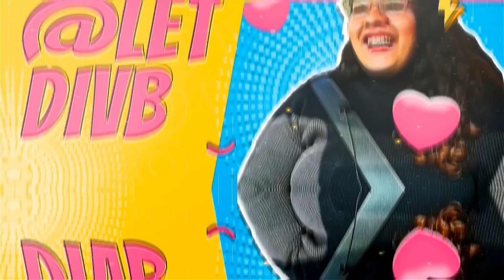Market Saturation turning alot of Influencers into Entrepreneurs? | Mom Blogger | TheDiviShow | E43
Meet Anandita Aagarwal, the cutest mom blogger in Jaipur affectionately known as @crazylilmum. Transitioning from a digital creator to a successful entrepreneur, Anandita has embraced her role as the creative force behind the brand "MiiRa." With a genuine passion for content creation, she resonates with her audience by sharing relatable and authentic content. An advocate for motherhood, Anandita finds joy in both her family life and crafting engaging content. Her experience in the content creation industry comes from her own experiments with the trends and social media phases.

In this episode experience the delightful journey of a mom who has seamlessly blended her love for motherhood with her creative endeavors.

Hello 👋🏻 I am Divisha Bhatia, Founder and Creative Head of Big Flex Marketing, a marketing agency based out of Mumbai and Jaipur. After my graduation from
NMIMS, I pursued my passion for marketing by gaining experience
at multiple high-end agencies and found my own creative niche in the local
businesses across India. With a portfolio of over 60+ brands, Divi
found her stride in marketing. But marketing brands wasn't enough..

I realized and optimized the gap between stories of achievers in local communities in a candid conversation and that's what birthed ~ The DiviShow.

00:00- Intro
03:17- Life with kids around
04:45- Gym Motivation
06:09- Life before becoming the MommyInfluencer
07:13- Schooling around the world
09:21- Current routine as a mom
11:09- Golden Period of blogging
12:30- Lockdown effect after blogging
13:28- Launching a jewelry brand called Mira
15:40- Brand Collaborations
17:22- Affordable luxury jewelry
20:05- Kids supporting mothers
21:58- Tips for mothers to restart their career
25:47- Equal Parenting
27:36- Gentle Counseling session for kids
29:12- How schools take care of a child’s mental health
32:21- Spiritual Side of Anandita
36:50- Naturally relatable Content
40:39- How to pick the right collaboration
42:30- Hack to go viral
45:35- Tips to grow audience on Instagram
47:12- Outro